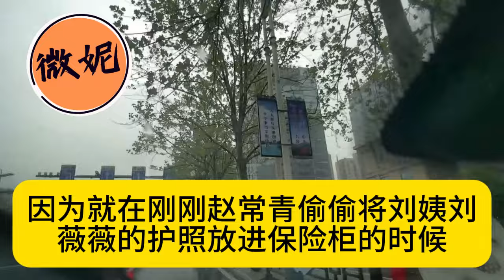媽媽的閨蜜因為寂寞，把目光投向了我